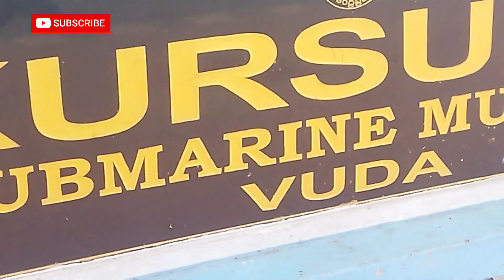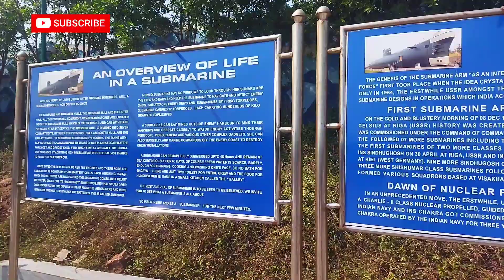पाकिस्तान को इस Submarine ने धूल चटवादी 1971 में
पाकिस्तान को इस पनडुब्बी ने धूल चटवादी 1971 में

aahat
cal kun sa tithi hai
cat videos
river iq
1920
Boui songs